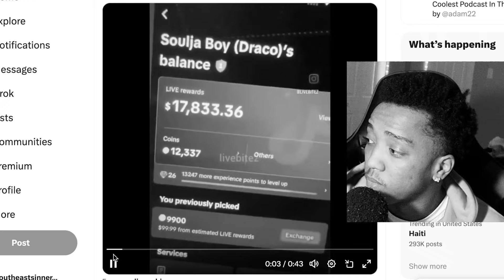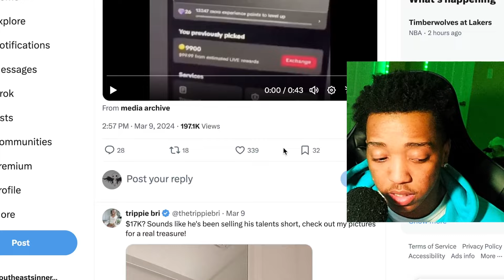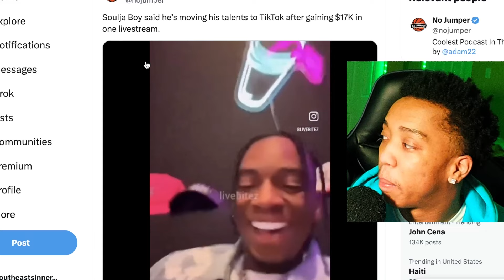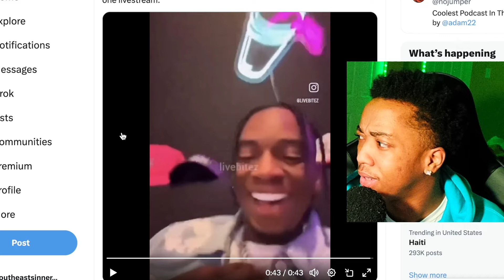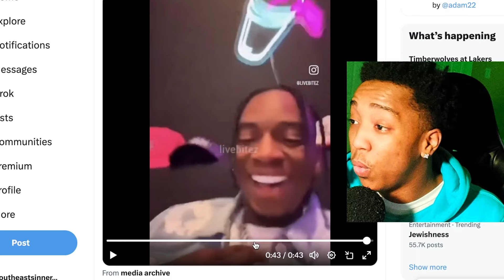Soulja Boy Made Instagram Look DUMB